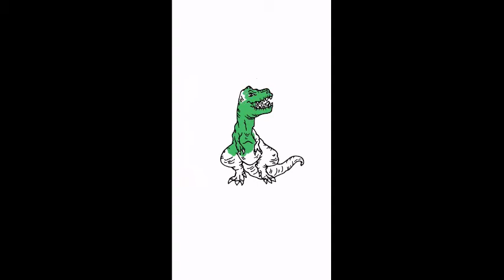HOW TO DRAW A DINOSAUR